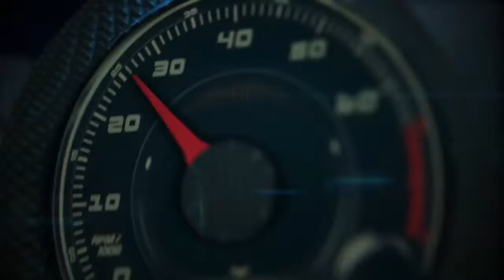Autos 0 60 Consumer Reports Top Picks 2014